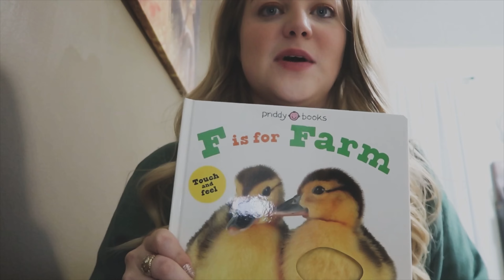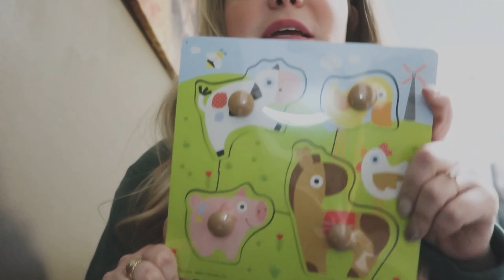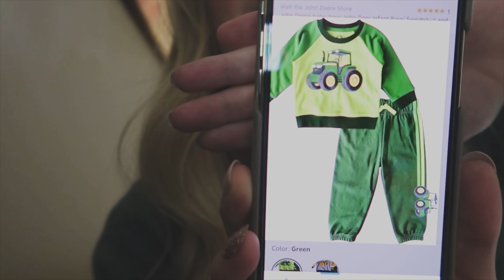Beau’s 1st Birthday! - (Surprise Proposal?)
Happy Birthday Beau! It's little Beau's birthday. Such a fun day! And there may be a surprise towards the end.. watch to find out!

XOXO
Kelsey

P.S. Congrats again Paige and Aaron!